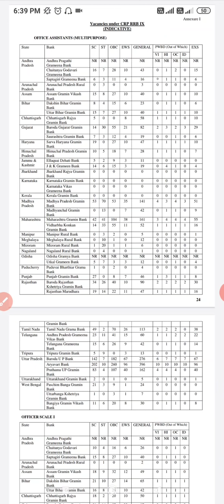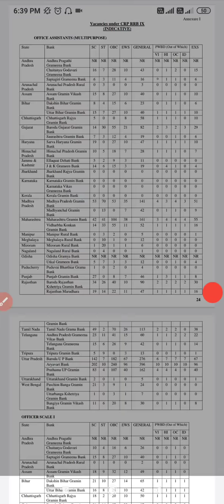UPDATE IBPS RRB PO CLERK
👉👉👉☑️🔰SBI CBO Mock Interview+Preparation (Multilingual with local languages)
Just check this  for additional discount